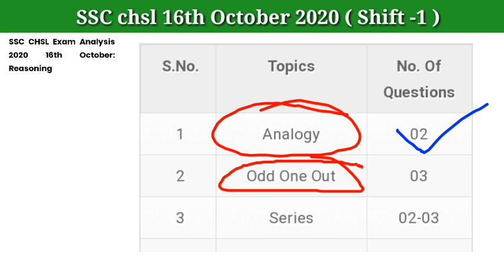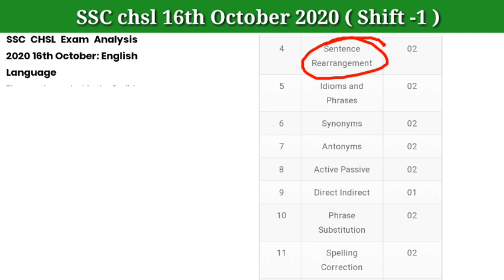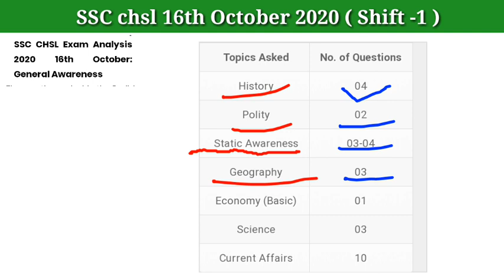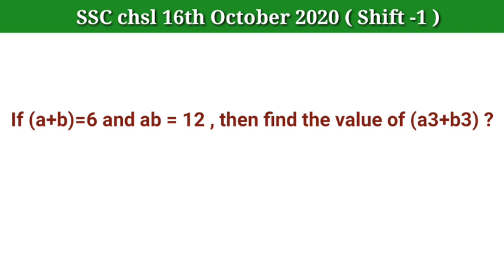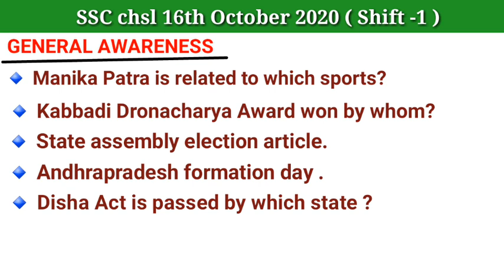SSC CHSL 2020 exam analysis | Tier - 1|| Shift - 2 || 16th to 19th October 2020 ||STUDY CARE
In this video i had discussed about the exam analysis 16th to 19 October.

16 to 19 October shift -2 Day 1